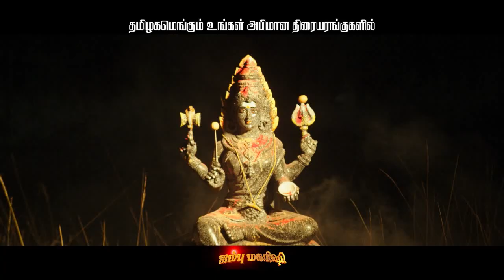Jambu Maharishi (2013 )Trailer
Jambu Maharishi is an upcoming Tamil movie. The movie is directed by Balaji Poobalan and will feature Balaji Poobalan, Ashmitha Singh, Vagai Chandrasekar and Nizhalgal Ravi as lead characters. Other popular actors who were roped in for Jambu Maharishi are Delhi Ganesh, Meera Krishnan and vaiyapuri.